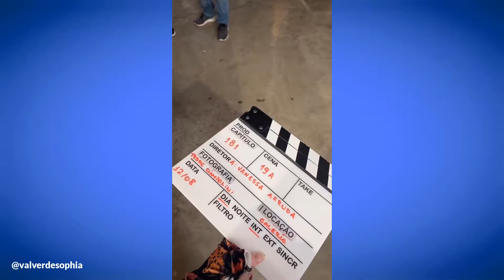NOVOS TIKTOKS DO ELENCO DE POLIANA MOÇA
_NESTE VÍDEO: Veja os tiktoks mais recentes dos atores e atrizes de Poliana Moça.

_ATENÇÃO: VÍDEOS QUASE TODOS OS DIAS, ÀS 12H15 OU 21H15.